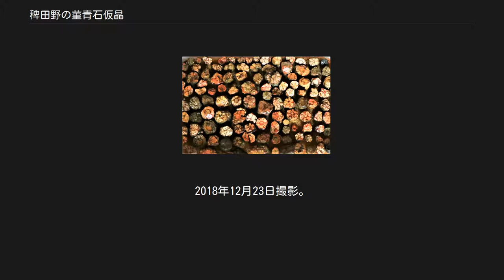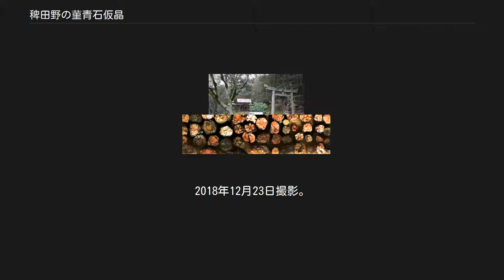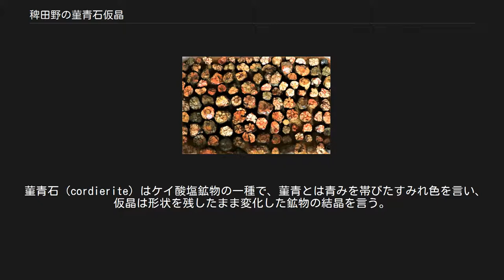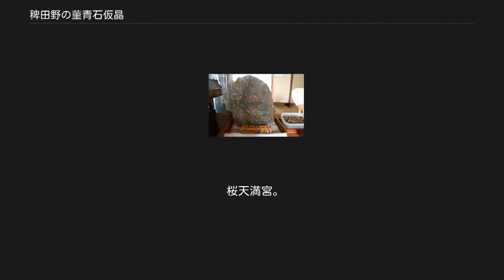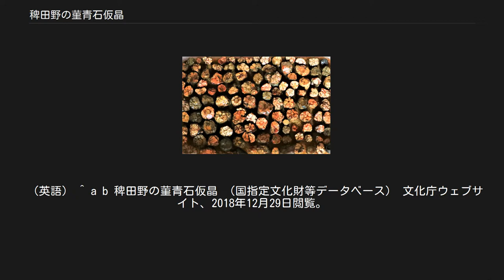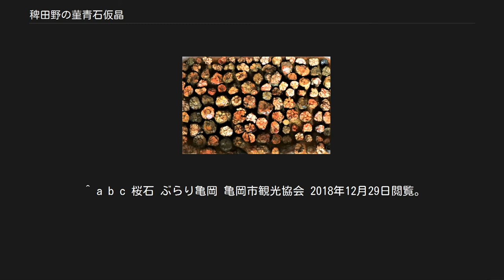稗田野の菫青石仮晶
稗田野の菫青石仮晶（桜石）。
天然記念物指定地の桜天満宮所有物。
2018年12月23日撮影。
 稗田野の菫青石仮晶（ひえだののきんせいせきかしょう）は、京都府亀岡市薭田野町柿花にある、国の天然記念物に指定された菫青石（アイオライト）仮晶の産出地である。
 当地で産出する菫青石仮晶の断面は開花したサクラの花びらのように見えることから、古くより桜石（Cerasite）と呼ばれ珍重されており、当地に鎮座する桜天満宮には菅原道真ゆかりの伝説が残されている。
桜石は指定地以外の京都市如意ヶ嶽（大文字山）、栃木県足尾銅山付近などからも産出するが、稗田野の桜石は際立って形状が優れており、1922年（大正11年）3月8日に国の天然記念物に指定された。
 稗田野の 菫青石仮晶 京都市 稗田野の菫青石仮晶の位置 稗田野の菫青石仮晶（桜石を含むホルンフェルス）。
2018年12月23日撮影。
 稗田野の菫青石仮晶は、京都府中西部に位置する亀岡市薭田野町（旧ひえ田野村）柿花地区から湯の花温泉一帯にかけた約2キロメートル四方の範囲から産出される。
 中でも桜天満宮境内および隣接する境内南側の斜面一帯は、かつて桜石の破片が地表面に多数見られたことから、1922年（大正11年）3月8日に指定名称「稗田野村菫青石假晶」として国の天然記念物に指定され、1957年（昭和32年）7月31日に今日の指定名称に変更された。
 菫青石（cordierite）はケイ酸塩鉱物の一種で、菫青とは青みを帯びたすみれ色を言い、仮晶は形状を残したまま変化した鉱物の結晶を言う。
 当地の桜石は約9300万年前の中生代白亜紀に出来たものと考えられており、高温の花崗岩のマグマが、元からあった粘板岩や泥岩と接触した際に起きた変成作用によって、マグネシウムやアルミナ、珪素等が結晶化してできた六角柱状透三連晶[† 1]と呼ばれるものである。
 結晶となった菫青石が白雲母や緑泥石に変化して、適度に風化すると直径5から10ミリメートル、長さ20から30ミリメートルの六角柱状の石に分離する。
この六角柱状態の石を折ると、その断面に6枚の花びらが咲いたような紋様が現れる。
 桜石はその形状の美しさにより古くから人々を魅了し、複数の伝説が残されており、境内が天然記念物に指定されている桜天満宮の略縁起には、菅原道真ゆかりの桜の木の下にある岩石に桜の花紋様が残されたという伝説がある。
 略縁起によれば、その昔、菅原道真が大宰府へ左遷されるとき、鹿谷（ろくや[† 2]）に住む人が道真への別れの挨拶のために京都を訪ね、別れのしるしに道真より1株の桜の木をもらい受け庭に植えたという。
やがて道真も亡くなり、植えた桜の木も枯れてしまったが、枯れた桜の木の下にあった石に桜の花の紋様が付いたと伝えられている。
桜天満宮のある薭田野町柿花の柿花（かきはな）という地名も、開花（かいばな）に由来するという。
 桜天満宮。
2018年12月23日撮影。
 また、江戸時代中期の安永8年（1779年）に木内石亭によって書かれた日本最古の岩石鉱物の専門書『雲根志』後編61の中では次のように書かれている。
 また、天保12年（1841年）に丹波亀山藩の矢部朴斎が亀岡周辺の名所や歴史を書いた『桑下漫録』の中にも、 と紹介されており、古くから桜石が知られていた様子が分かる。
 桜石は形状の美しさから鉱物マニア以外にも馴染みやすく、インターネット等を通じ採取地の情報が広まり、天然記念物指定エリア以外での採取が絶えないという。
このような状況から京都府が作成したレッドデータブックでは「亀岡の桜石（菫青石仮像）」として消滅危惧のカテゴリに追加され、天然記念物指定エリア外での保全の必要性をうったえている。
 一方、亀岡市では桜石を市のシンボルのひとつとして2017年（平成29年）4月に「市の石」に選定し、保存するとともに未来へ伝えていくとしている。
桜石の実物は亀岡市役所の1階ロビーや亀岡市文化資料館に展示されている。
 所在地 交通 ^ a b c d e 矢嶋（1995）、p.999、p.1001。
^ Cerasite (of Kikuchi), MinDat.org, 2018年12月29日閲覧。
 （英語） ^ a b 稗田野の菫青石仮晶 （国指定文化財等データベース） 文化庁ウェブサイト、2018年12月...